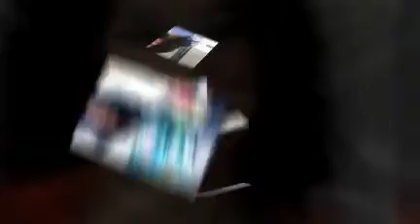Bordo Autom New Collection